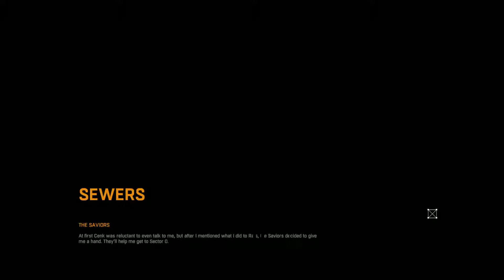dying light part 4 longplay